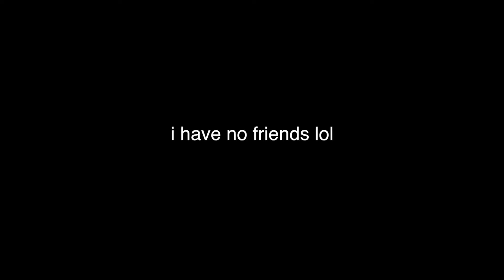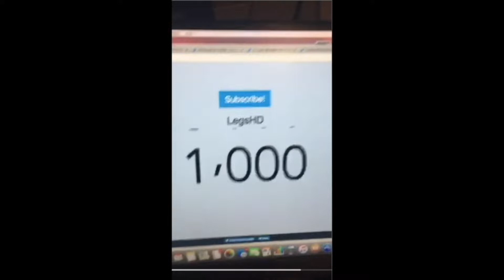WE PULLED A PINK DIAMOND PULL IN PINK DIAMOND PAUL GEORGE PACKS!!! NBA 2K18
YEEEEEEEEEEEEEEEEEEET